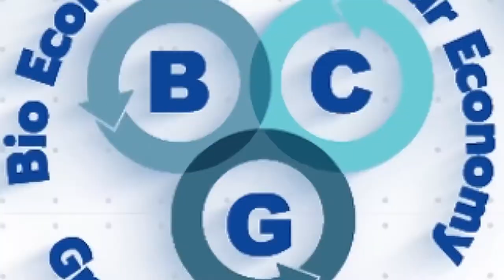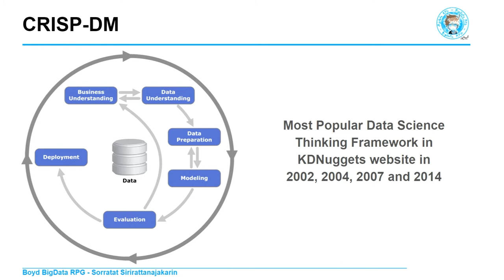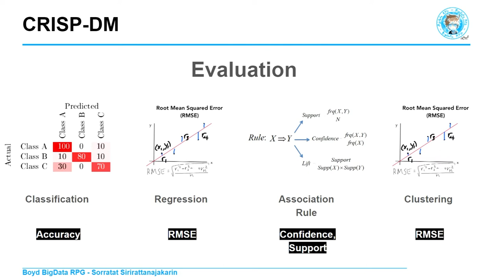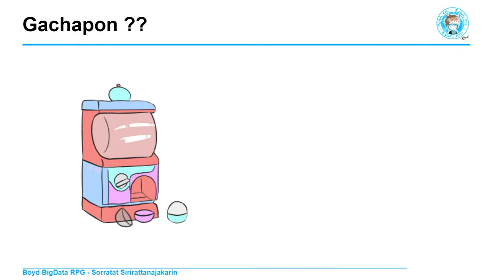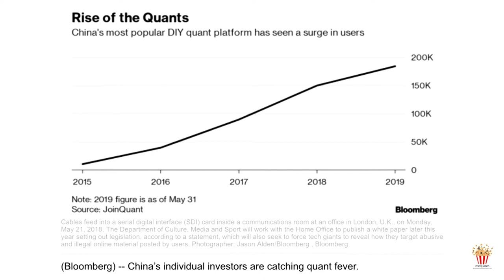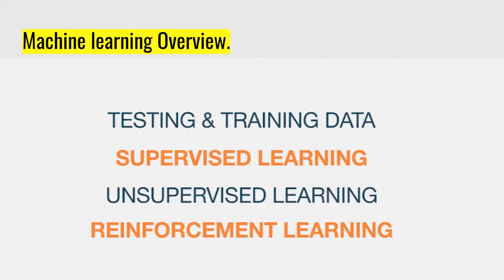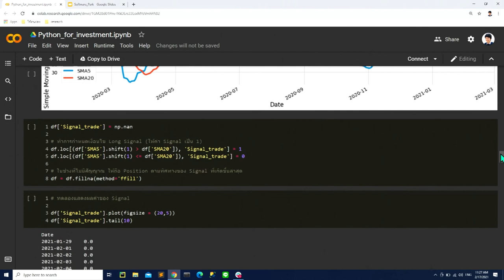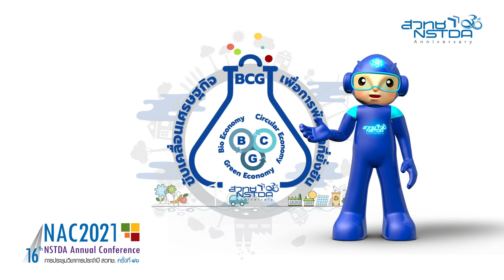Data Science เบื้องต้น...สำหรับการลงทุน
เรียนรู้และเข้าใจเกี่ยวกับสายงาน และหน้าที่ของ Data Scientist ในองค์กร รวมถึงการนำ Data Science มาประยุกต์ใช้กับงานด้านการลงทุนอย่างง่ายๆ โดย คุณสรทรรศน์ ศิริรัตนจักริน Data Scientist /Freshket และคุณธนพัฒน์ คำใสอินทร์ Data Scientist / Finnomena